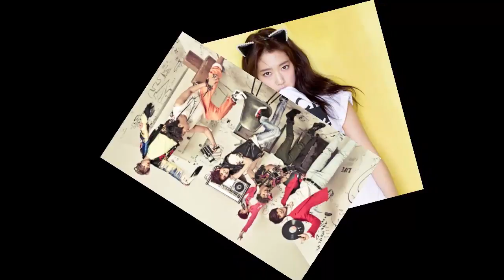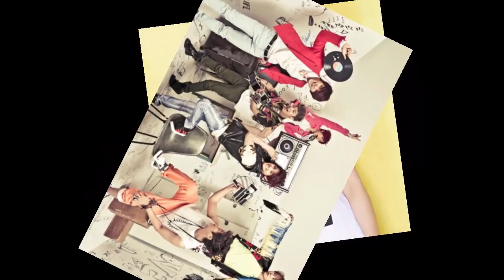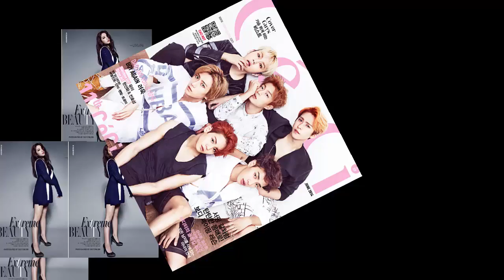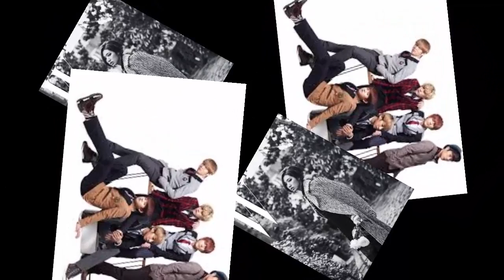B2ST give Park Shin Hye a phone call